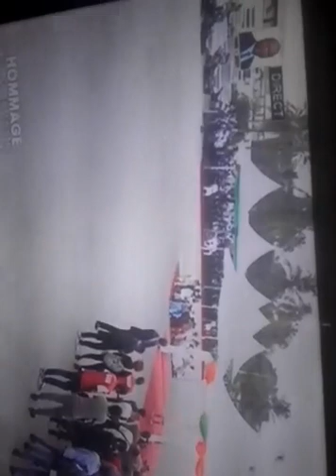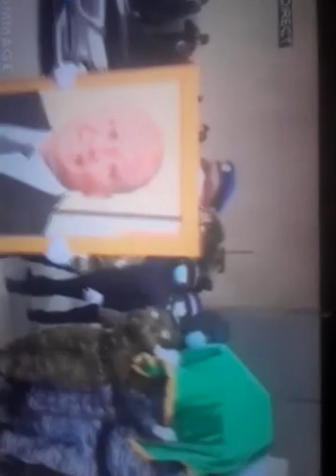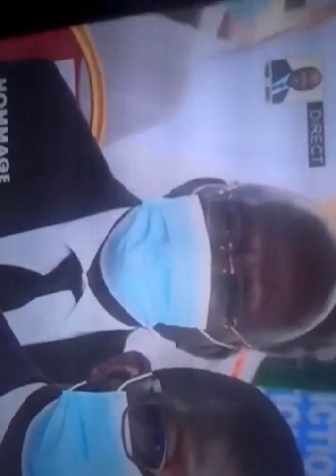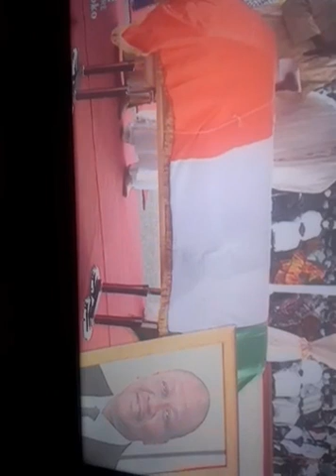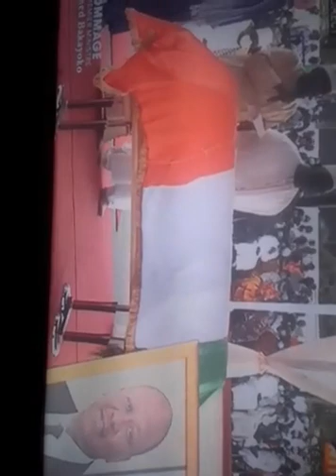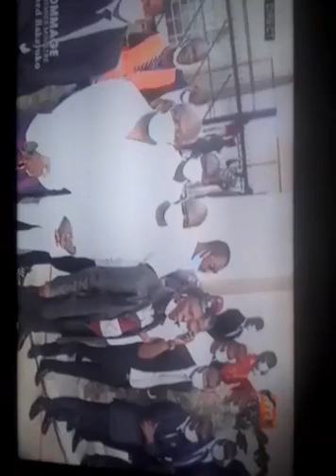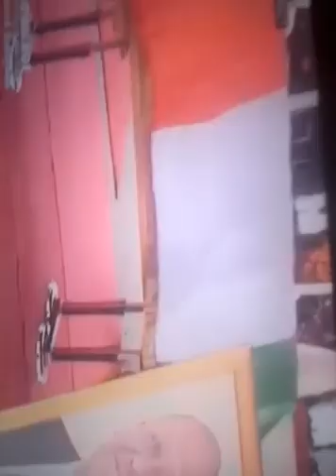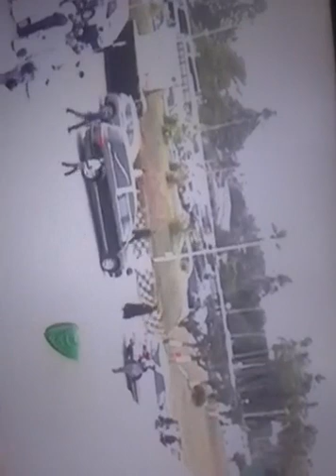L'ARRIVÉE DE LA DÉPOUILLE DU PM HAMED BAKAYOKO À L'AÉROPORT Phelix